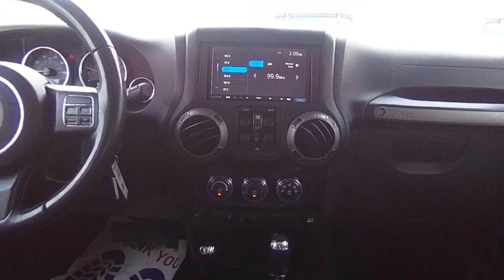2017 Jeep Wrangler Unlimited J1868A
2017 Jeep Wrangler Unlimited Sport

Odometer is 6242 miles below market average!BLUETOOTH MP3, CLEAN CARFAX HISTORY, SERVICE RECORDS AVAILABLE, BACKUP CAMERA, SOUND SYSTEM SIRIUS XM SATELLITE RADIO, SOUND SYSTEM CD PLAYER, POWER WINDOWS, POWER DOOR LOCKS, REMOTE KEYLESS ENTRY, REMOTE VEHICLE STARTER PREP PACKAGE, ALLOY WHEELS CHROME WHEELS, 4X4 / FOUR WHEEL DRIVE / AWD, LIFTED SUSPENSION, POWER PACKAGE, APPLE CARPLAY GOOGLE PLAY, TOW PACKAGE TRAILER PACKAGE, MEMORY PACKAGE, POWER MIRROR PACKAGE, PREMIUM AUDIO PACKAGE, 17 x 7.5 Aluminum Wheels, ABS brakes, Auto-Dimming Mirror w/Reading Lamp, Chrome/Leather Wrapped Shift Knob, Compass, Connectivity Group, Deep Tint Sunscreen Windows, Electronic Stability Control, Front 1-Touch Down Power Windows, Leather Wrapped Steering Wheel, Low tire pressure warning, Power Convenience Group, Power Heated Mirrors, Power Locks, Quick Order Package 24S, Remote Keyless Entry, Remote USB Port, Security Alarm, Tire Pressure Monitoring Display, Traction control, Uconnect Voice Command w/Bluetooth, Vehicle Information Center.Awards:* 2017 KBB.com 10 Most Awarded Brands2017 Jeep Wrangler Unlimited Sport S Connectivity Group (Remote USB Port, Tire Pressure Monitoring Display, Uconnect Voice Command w/Bluetooth, and Vehicle Information Center), Quick Order Package 24S (17 x 7.5 Aluminum Wheels, Auto-Dimming Mirror w/Reading Lamp, Chrome/Leather Wrapped Shift Knob, Deep Tint Sunscreen Windows, Front 1-Touch Down Power Windows, Leather Wrapped Steering Wheel, Power Convenience Group, Power Heated Mirrors, Power Locks, Remote Keyless Entry, and Security Alarm), ABS brakes, Compass, Electronic Stability Control, Low tire pressure warning, Traction control, 16 x 7.0 Luxury Styled Steel Wheels, 3.21 Rear Axle Ratio, 4-Wheel Disc Brakes, 8 Speakers, Air Conditioning, AM/FM radio, Brake assist, CD player, Cloth Seats w/Adjustable Head Restraints, Driver door bin, Driver vanity mirror, Dual front impact airbags, Front anti-roll bar, Front Bucket Seats, Front Center Armrest w/Storage, Front fog lights, Integrated roll-over protection, Normal Duty Suspension, Occupant sensing airbag, Outside temperature display, Passenger door bin, Passenger vanity mirror, Power steering, Radio: 130, Rear anti-roll bar, Speed control, Split folding rear seat, Steering wheel mounted audio controls, Tachometer, Tilt steering wheel, Trip computer, and Variably intermittent wipers.